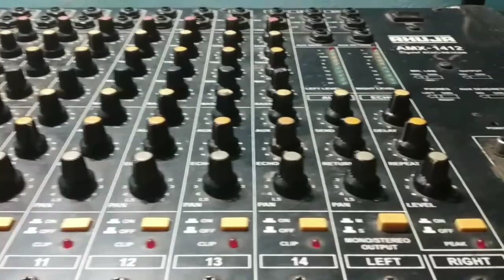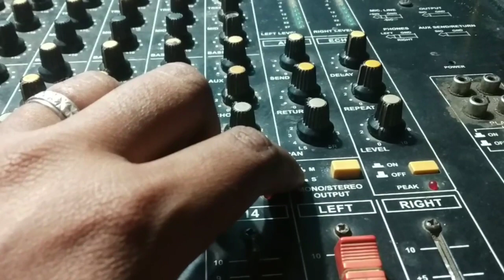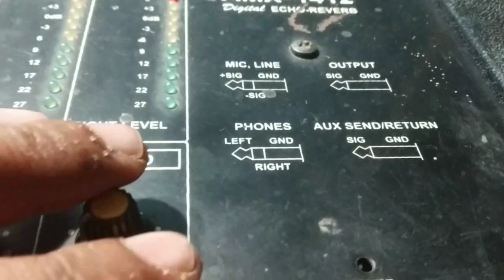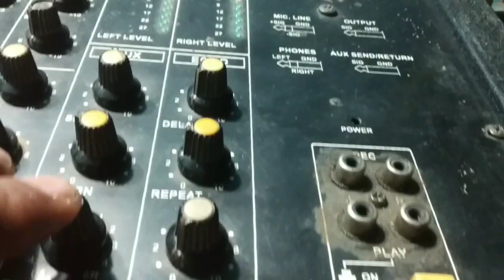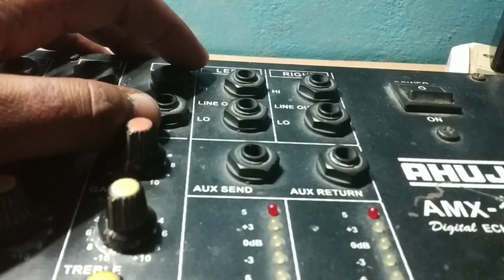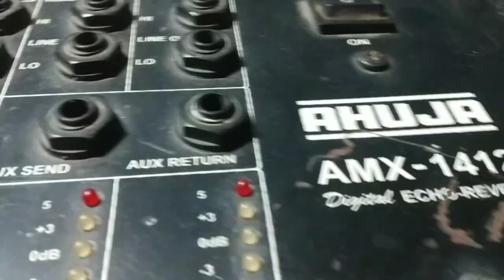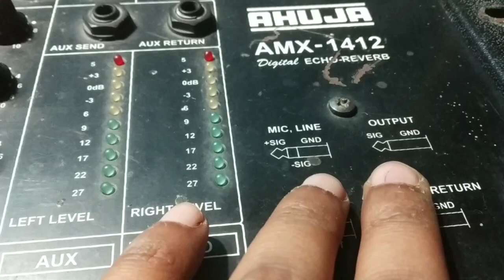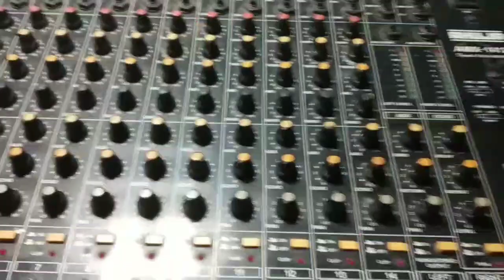Ahuja amx 1412 14 audio channel audio mixer best sound quality information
ahuja audio mixer circuit diy digram for mini  mixer echo bass treble pan gain mid aux in out all volume control and slider key control